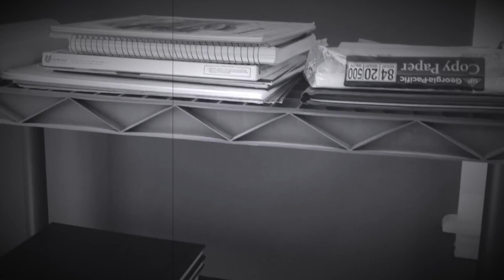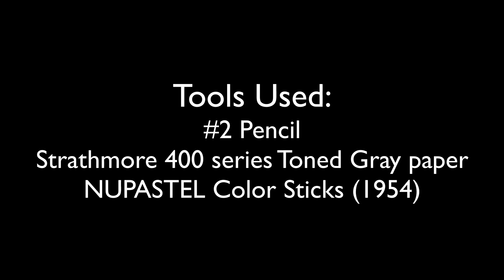Drunk Drawer Ep 44 TwitchEp31 Boxing in Pastels!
This video is from a live twitch stream I did back on 20 MAR 2022. It's three pastel sketches of boxing scenes. The first one is from a Tyson/Ruddock fight. The second one is from a Tyson/Berbick fight. The last one is from a Louis/Marciano fight.

I want to keep all the tools I use affordable, accessible and accountable. The tools I used were a #2 pencil, NUPASTEL color sticks from 1954 and Strathmore 400 Series Toned Gray paper.